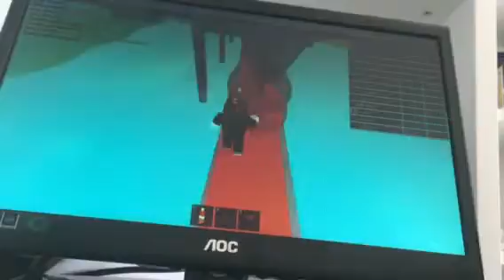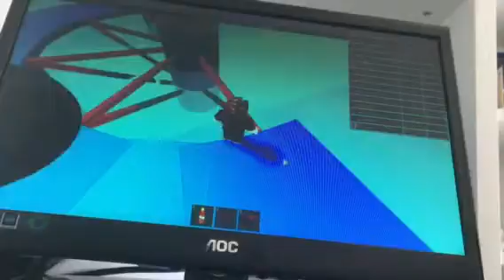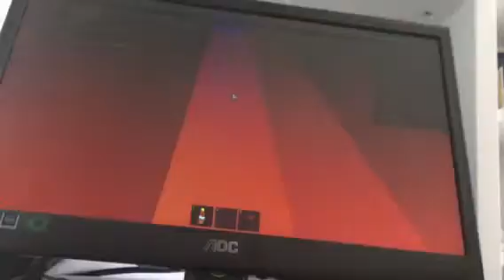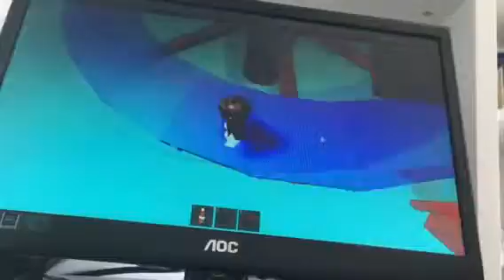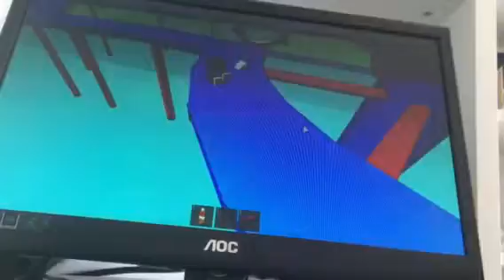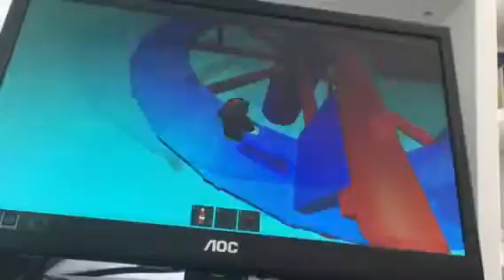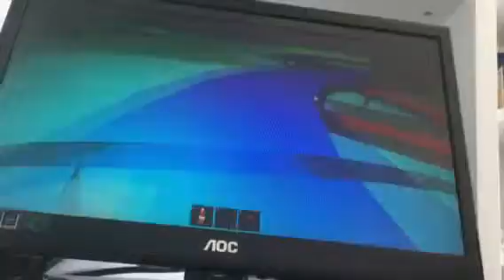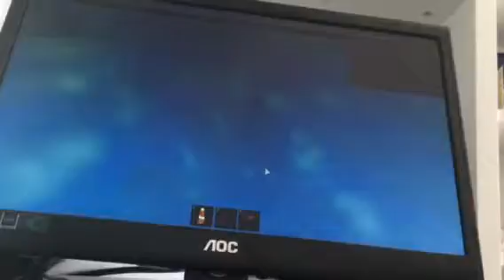Roblox Wipeout (3) w/ Wisgansum